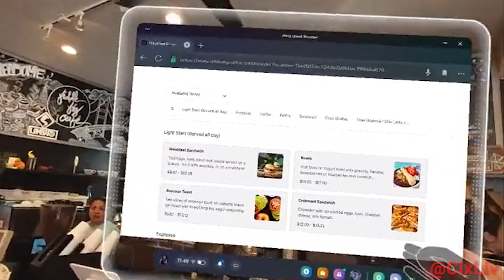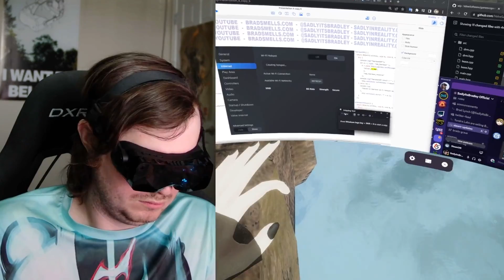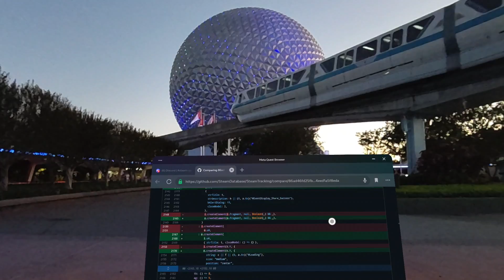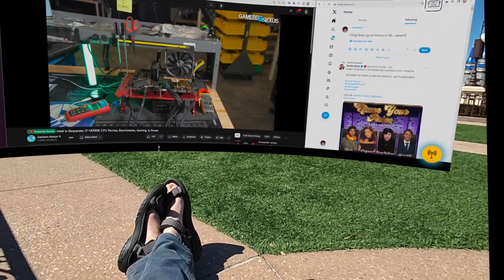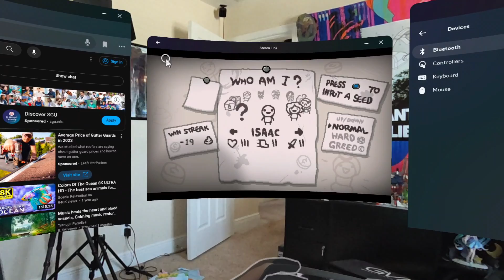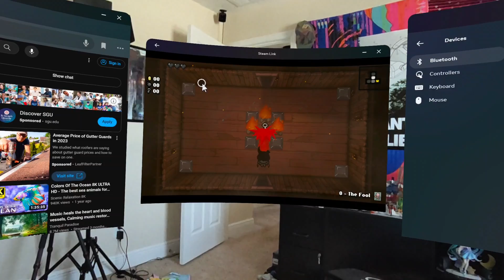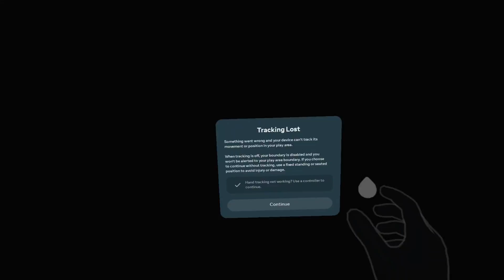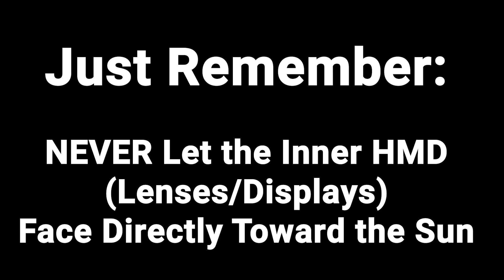I am an absolute 'Glasshole'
Early in the 2010s, there was the term "Glasshole" which was a derogatory term for weirdos who would wear Google Glass in public and record everything

Fast forward a decade, with some societal and technological changes, and things are coming back to that but with larger devices that look even worse. All I have to say is: I can see why people are doing this

To the point I went to Disney World to do SPATIAL COMPUTING